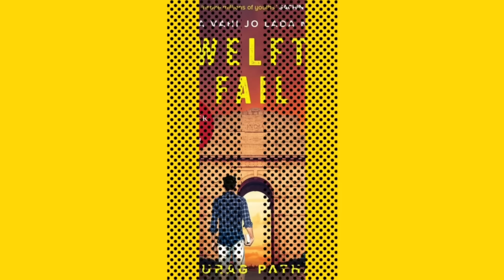12th Fail Movie Review Telugu | Movie Matters